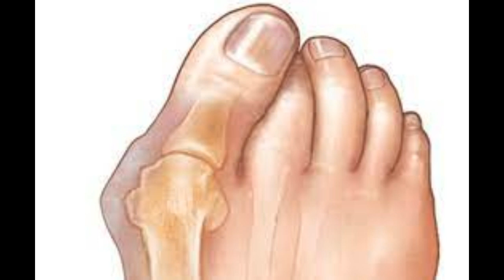දෙපා අවලස්සන කරන නියපොතු අග පැසවීම